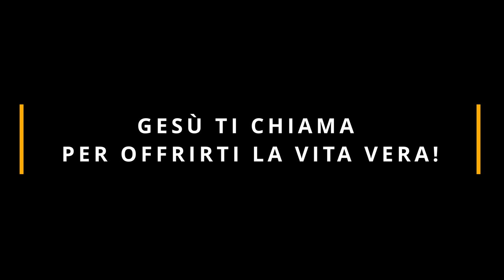Commento al Vangelo del giorno - Mt 9,9-13 - Gesù ti chiama per offrirti la vita vera!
Giovedì 21 settembre 2023 - Mt 9,9-13 - Gesù ti chiama per offrirti la vita vera!